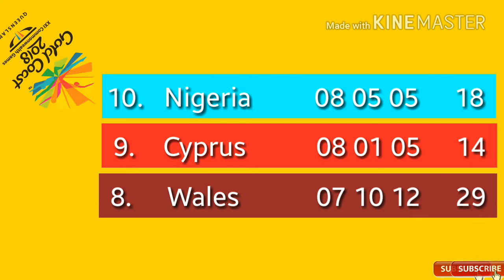Medal Tally - Gold Coast Commonwealth Games 2018.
Commonwealth Games Medals Tally, Gold Coast Commonwealth Games medal Tally, Commonwealth Games 2018 Medals Tally, Gold Coast Commonwealth Games 2018 medal Tally, Commonwealth medal tally, Medal Tally of Gold Coast Commonwealth Games 2018. cwg 2018 Medals Tally, Medal Tally, Points table, BB ki vines, carryminati.